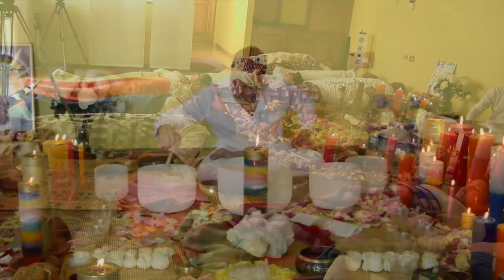Meditación Evoca tu Origen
MEDITACIÓN GUIADA: Activa Tu Propia Luz. Armonizada con cuencos tibetanos
Activa tu propia luz
Vivimos ya inmersos en la frecuencia de unidad, la energía que mueve la Nueva Tierra.
Sumergidos en ella, como un embrión que crece y se desarrolla lentamente.
Al igual que sucede con el embrión humano, nos estamos adaptando a una nueva realidad, mientras se desarrollan las capacidades que tendremos al nacer.
Este nuevo ser humano, que crece en el vientre de la Tierra alimentado por la frecuencia de unidad, empieza a generar nuevas células, el principio de sus órganos futuros.
La primera de esas células es la bondad, que empieza a abrirse camino lentamente y nos enseña su gran poder transformador.
Impulsos de bondad surgen de nosotros de vez en cuando, y nos admiramos de la belleza que somos capaces de crear con ella. Al responder a otro con bondad, no sólo sentimos paz, sino también alegría. Goza nuestra alma al poder manifestar una de sus grandes cualidades, y esa energía de alta vibración que generamos se ancla en nuestro cuerpo físico, ayudándolo a adaptarse a la nueva vibración de la Tierra.
Además, al responder a otro con bondad, le ayudamos a vibrar más alto y generamos una onda expansiva en el mundo. Influimos de manera positiva en todo lo que nos rodea, colaborando así en la adaptación a la nueva frecuencia de unidad.
Somos seres bondadosos en esencia, pero, a menudo, nos olvidamos de mostrar esa hermosa cualidad a los demás. La fuerza que posee la bondad es infinita, porque abre corazones y ayuda a recordar.
Cuando el corazón se abre, la persona conecta con la Luz, con el amor que lleva dentro, y entonces le resulta más fácil darse cuenta de la inutilidad de sus pensamientos de derrota, juicio o dolor. Porque recuerda o descubre que la verdad está en el alma y que esa verdad lo transforma todo en amor.
Para que se produzca la unidad en el mundo es necesario recuperarla, primero, en uno mismo. Al ayudar a otros a abrir el corazón con actos de bondad, les ayudamos también a recuperar la unidad interna. El efecto de un acto de bondad es inmediato: genera calma, alivia, despierta una sonrisa, cambia la perspectiva, conecta con el corazón. ¡Y todo eso en una simple acción!